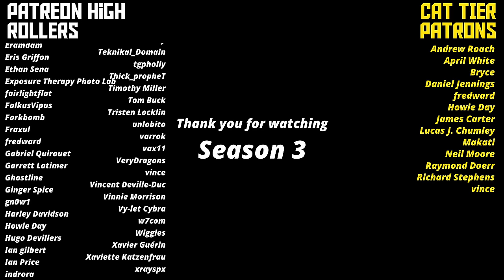Studio Expansion & Warehouse Tour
The shirt is from my friend Jeremy over at @RedMeansRecording